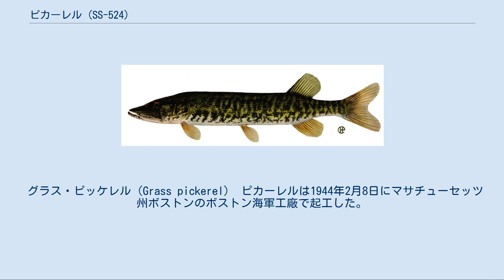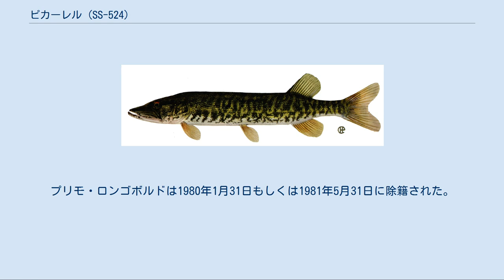ピカーレル (SS-524)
ピカーレル (USS Pickerel, SS-524) は、アメリカ海軍の潜水艦。
艦名はカワカマス属（パイク）の若魚または小型種の総称に因む。
 グラス・ピッケレル（Grass pickerel） ピカーレルは1944年2月8日にマサチューセッツ州ボストンのボストン海軍工廠で起工した。
1944年12月15日に洗礼式無しで進水し、メイン州キタリーのポーツマス海軍造船所に牽引された後完成した。
1949年4月4日にジョンR.ムーア夫人によって命名され、艦長ポール・R・シュラッツ少佐の指揮下就役する。
 公試後ピカーレルは8月10日にコネチカット州ニューロンドンを出航し、東海岸の港やパナマ運河を経由してハワイに向かう。
9月28日に真珠湾に到着し、第11潜水艦隊に合流した。
 1950年3月16日から4月5日までの21日間でピカーレルは、香港から真珠湾までの5,200マイルの完全潜航を達成した。
これはおそらくディーゼルエンジンとエレクトリックモーターで航行する通常動力型潜水艦の最長潜航記録であったと思われる。
1950年の大西洋西部における最初の配備でピカーレルは、朝鮮戦争に参加した最初の潜水艦の内の1隻として4ヶ月を過ごした。
 1951年春に真珠湾へ帰還すると、ピカーレルはハワイ海域でその能力テストを行い、1953年7月に再び極東に戻る。
 ピカーレルは1954年初めにハワイへ帰還しオーバーホールを行い、その後再び西太平洋で航空機および水上艦からなる対潜水艦部隊の訓練任務を1955年6月まで継続した。
ピカーレルは12月1日にハワイへ帰還した。
 その後1963年まで太平洋北部と太平洋西部での任務を交互に行った。
1962年には GUPPY III 近代化改修が行われた。
 ピカーレルは1964年12月28日まで真珠湾を拠点として活動し、その後第7艦隊の1ユニットとして西太平洋で活動するため横須賀に向けて出航した。
翌年からはハワイと極東での任務に交互に従事した。
ピカーレルの任務は1966年の秋にはヤンキー・ステーションのベトナム作戦地帯での活動が加わった。
 ハワイ海域での活動後、ピカーレルは1968年1月16日に再び西へ向けて出航した。
東洋各地の港を訪問後、5月8日にヤンキー・ステーションに到着する。
戦闘地帯での任務後、ピカーレルは日本経由で7月8日に真珠湾に到着した。
8月1日にカリフォルニア州サンディエゴへ母港が変更され、8月22日に西海岸へ向けて出航した。
 ピカーレルは1972年8月18日にイタリア海軍に転籍し、1977年12月5日にアメリカ海軍から除籍された。
 ピカーレルとヴォラドール (USS Volador, SS-490) の2隻は同時にイタリア海軍へ転籍し就役した。
いくつかの民間の資料ではどちらがプリモ・ロンゴボルド (Primo Longobordo, S-501) となり、もう一方がジャンフランコ・ガッツアナ・プリアロジア (Gianfranco Gazzana Priaroggia, S-502) となったのかはっきりしない。
アメリカ海軍のネイバル・ヒストリカル・センターではピカーレルがプリモ・ロンゴボルドとなり、ヴォラドールがジャンフランコ・ガッツアナ・プリアロジアになったとする。
プリモ・ロンゴボルドは1980年1月31日もしくは1981年5月31日に除籍された。